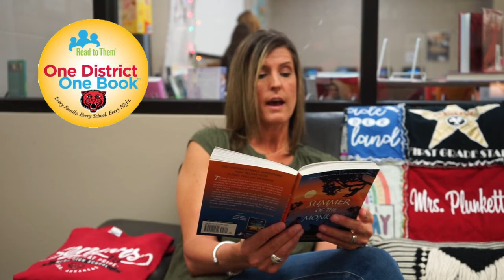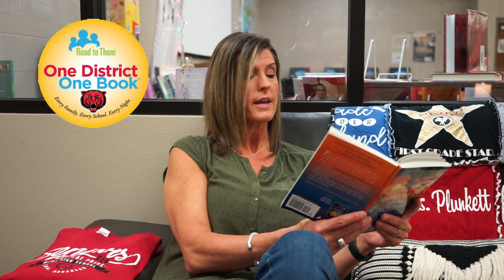CH CHAPTER 10